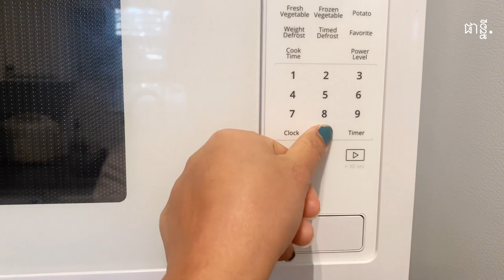Breakfast on snowy day ❄️| Wichita Kansas| Khmer Vlog| living in US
Love,
Phany

Goal for this channel:
Please support me by subscribe, like, share and watch video til the end so that I can take part of income from this channel to help other Cambodian children in need.
phany_keo
Phany Annie